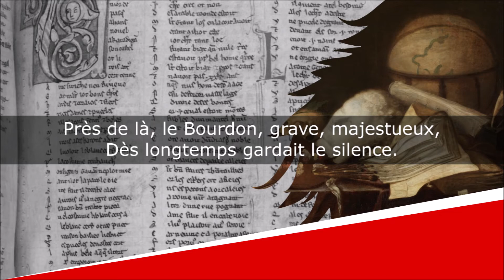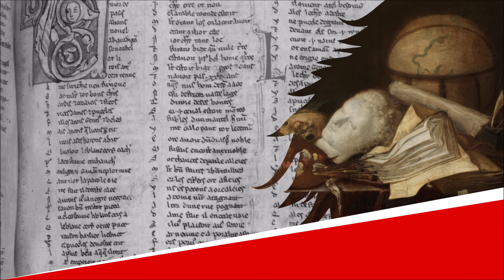La Cloche et le Bourdon - Fables - Pierre Lachambeaudie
La Cloche et le Bourdon
Fables, Livre Premier, Fable XII

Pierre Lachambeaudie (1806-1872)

Lecture : AB
Portrait de couverture : Philippe-Félix Dupuis
Illustration de fond : Ignacio Raeth

Texte :
A M. AUG. CHAHO DE NAVARRE.

Aux tours de Notre-Dame une Cloche sonnant,
Tintant, carillonnant,
Aux offices communs appelait les fidèles ;
Mais elle se taisait aux fêtes solennelles.
Près de là, le Bourdon, grave, majestueux,
Dès longtemps gardait le silence.
La babillarde, un jour, d'un ton plein d'insolence,
Lui dit : « Lourd fainéant, tu t'endors en ces lieux,
Tandis que de mes chants retentissent les cieux !
Ébranlant les échos des poudreuses murailles, »
« C'est vrai, dit le Bourdon, je sonne rarement :
Mais j'annonce toujours d'augustes funérailles ;
Toujours ma voix se mêle à l'airain des batailles ;
Et toujours je salue un grand événement... »